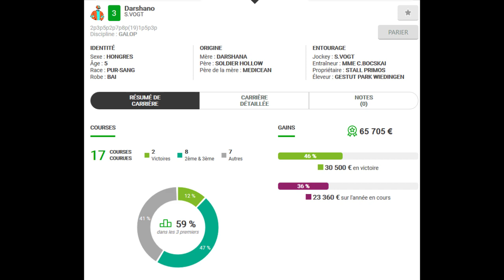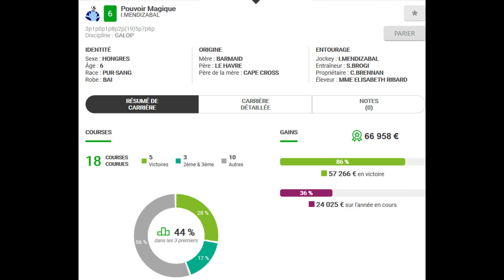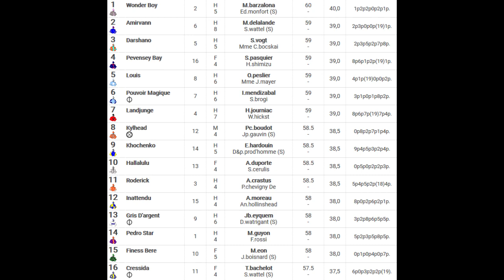Fiche de mon favori,ma base,etc du MERCREDI 21 OCTOBRE 2020 DEAUVILLE pmu turf quinté du jour